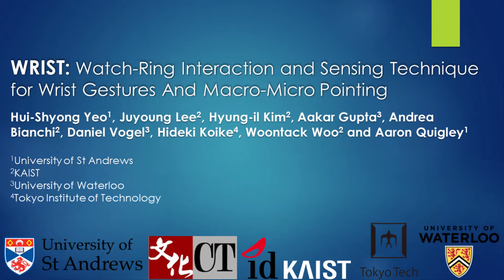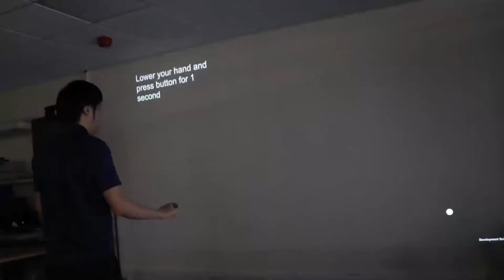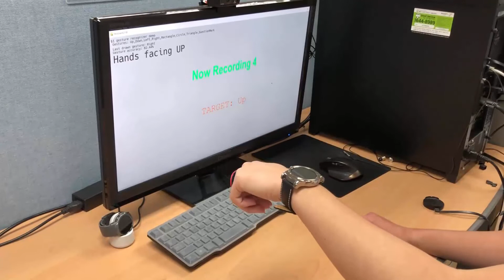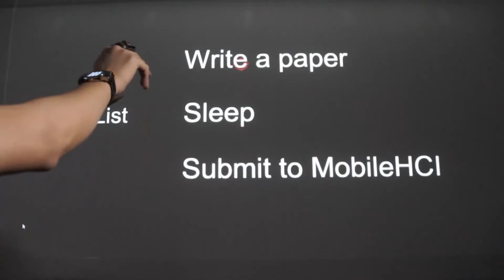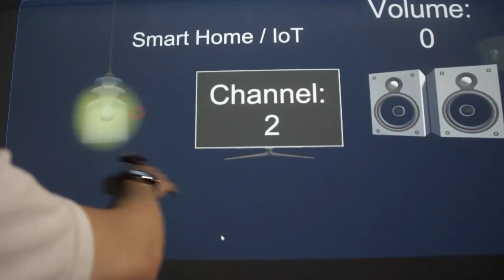WRIST: Watch-Ring Interaction and Sensing Technique for Wrist Gestures And Macro-Micro Pointing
WRIST: Watch-Ring Interaction and Sensing Technique for Wrist Gestures And Macro-Micro Pointing [MobileHCI 2019]